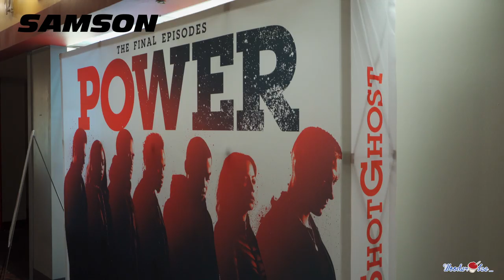Our Exclusive Interview With Joseph Sikora aka Tommy From Power! Will He Reveal Who Killed Ghost?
We caught up with actor Joseph Sikora who plays Tommy Egan on Power.  Check it out as we recap our time at Starz's "Final Episodes" screening at the AMC Theater in Cherry Hill and see if fans know who killed ghost and what Joseph Sikora thinks about his time playing Tommy.